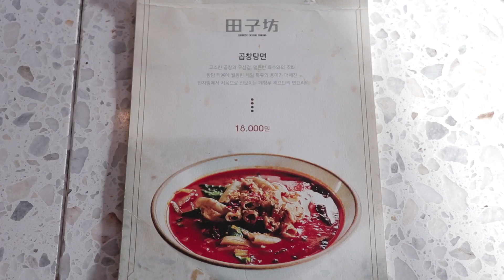5cm 베리베리탕수육부터 볶음밥을 같이 주는 마라감바스! [광고]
안녕하세요 테이스티코리아 안젤라입니다
이번에 찾은 곳은 계형우 셰프님의 성수동 중국요리 전문점, 전자방인데요!
상하이의 복고거리 티엔즈팡에서 영감을 받아 만든 곳인데, 예전에 캐나다에 살았던 셰프님의 경험을 살려서 '캐네디언 차이니즈' 라는 특별한 요리 장르를 경험하실 수가 있답니다. 대표 메뉴는 세가지 베리로 단맛을 낸 5cm 두께의 베리베리탕수육과 지금 날씨에 딱 어울리는 얼큰한 곱창탕면, 그리고 중국식 볶음밥을 같이 주는 마라 감바스인데 셋 다 정말 굿굿!!

Hello Foodie, This is Angela.
This place is Canadian-Chinese Restaurant in Seoul named Jenjabang.
Chef Gye has developed his own recipe based on the cooking experience in the Canada. Signature Menu is Very berry Sweet & Sour Pork, Tripe Noodle Soup and Mara Gambas with fried rice. Great food for especially this season!